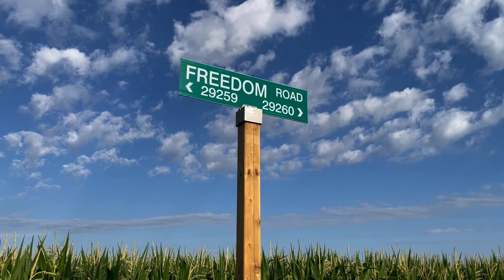A Walk Down Freedom Road | Why names matter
Uncle Tom’s Road in Dresden was recently renamed Freedom Road in memory of Henson. Steven Cook shares his thoughts on the renaming of both the road and the museum dedicated to Josiah Henson.